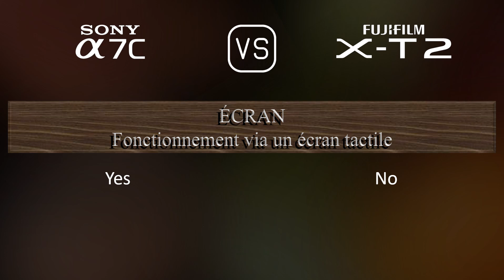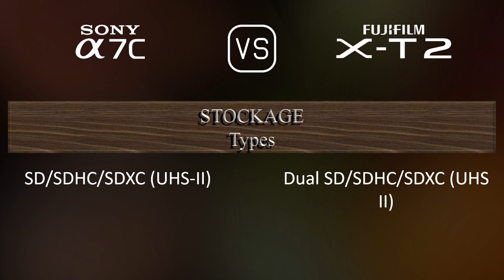Sony A7C vs. Fujifilm X-T2: Une Comparaison de Caractéristiques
Cette vidéo fournit un aperçu des fonctionnalités du Sony A7C et du Fujifilm X-T2 dans une comparaison de caractéristiques (comparison of specifications).

00:25 LANCEMENT
00:33 BOÎTIER
00:40 CAPTEUR D'IMAGE
01:01 IMAGE
01:16 OPTIQUE ET MISE AU POINT
01:41 ÉCRAN
01:58 VISEUR
02:13 FONCTIONNALITÉS PHOTOGRAPHIQUES
03:06 FONCTIONNALITÉS VIDÉOGRAPHIQUES
03:20 STOCKAGE
03:24 CONNECTIVITÉ
03:49 CARACTÉRISTIQUES PHYSIQUES
04:07 AUTRES CARACTÉRISTIQUES